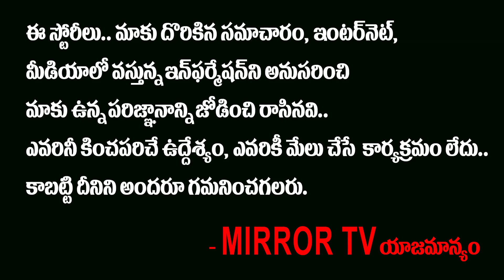Prabhas Saaho Movie Top Box Office Collections | shraddha Kapoor | Mirror TV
Prabhas Saaho Movie Top Box Office Collections

Saaho Collections

Saaho is an Indian action thriller film written and directed by Sujeeth, produced by UV Creations and T-Series. The film stars Prabhas and Shraddha Kapoor, and has been shot simultaneously in Hindi, Tamil and Telugu. Marking Prabhas' debut in Hindi and Shraddha Kapoor's debut in South Indian cinema, the film has been produced with a budget of 350 crore. It has been shot with IMAX cameras. The film is scheduled to be released in theaters and IMAX on 30 August 2019. The film has been made on a budget of 350 crores. The film was shot in Austria, Hyderabad, Mumbai, Abu Dhabi, Dubai, Romania and other parts of Europe. Principal photography began in August 2017. Arun Vijay, Jackie Shroff, Lal, Neil Nitin Mukesh, and Mandira Bedi were roped in along with the leads, Prabhas and Shraddha Kapoor. A large part of the budget was spent to shoot the action scenes in the film. International stunt choreographer, Kenny Bates, had been roped in to choreograph the action scenes. The first schedule of the film, which was in Hyderabad, was completed by October 2017. The second schedule of the film began in December 2017 at Ramoji Film City
Saaho Story: A huge empire, crores at stake and too many villains. No one can be trusted. So will the balance of power be restored and can one man do whatever it takes to restore the balance of power and defeat the bad guys?

Saaho Review: You probably know the answer to the above question, but writer-director Sujeeth takes you through a maze of twists and turns before he gets there. Pegged as India's biggest action thriller, 'Saaho' gets into the action mode pretty early on. The film begins with signature wide angles of massive structures and grim looking men, who mean serious business. All through the first half, the narrative travels through cities trying to connect high stake robberies in Mumbai and the search of a missing black box that is the key to a fortune. Enter film's leading man Prabhas with a loud, high octane fight scene that sets the stage for many more such confrontations. With his towering screen presence, Prabhas fits the bill in this larger than life role. However, his 'Bahubali' charm is somewhat missing here, as he looks a tad tired. His dialogue delivery is decidedly slow, but works for most part as his character is layered and always keeps the viewer guessing. Shraddha Kapoor looks glamorous, but her character is poorly sketched. Introduced as a tough talking cop, she soon becomes a liability who often needs to be saved rather than she saving the world. Even the chemistry between the lead pair is missing.

Among the many villains, Chunkey Pandey stands out with a very convincing portrayal of his evil character. The rest of them come off as mere caricatures, who fail to make an impact. The film's music is a chartbuster but the untimely placement of songs only add to an already long runtime. Attempts to infuse humour fall flat as none of the jokes land.

'Saaho' surely delivers well as an action extravaganza with an adrenaline pumping climax. The film's second half picks pace, but is marred by a weak narrative that requires constant suspension of disbelief. Also, the special effects and CGI often lack the finesse that a film mounted on such a grand scale deserved.

Overall, 'Saaho' is quite the potboiler that fires in all directions in an attempt to entertain the audience. But with a weak storyline, too many twists and juvenile execution, it ends up being a missed opportunity.